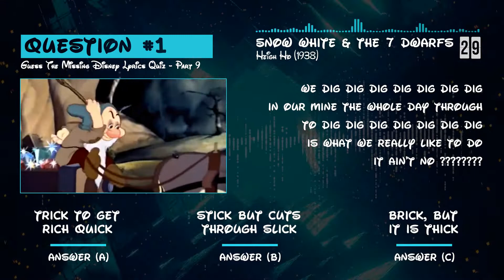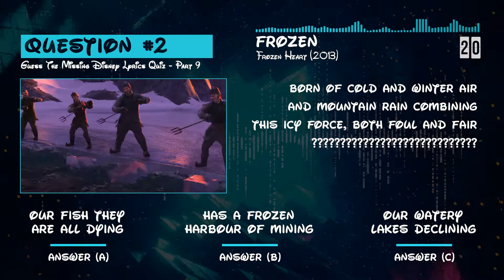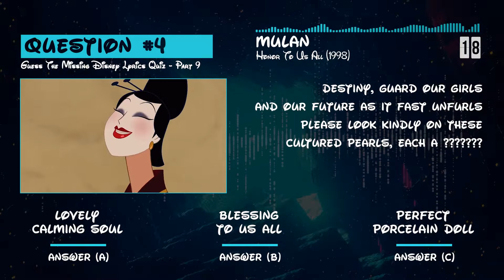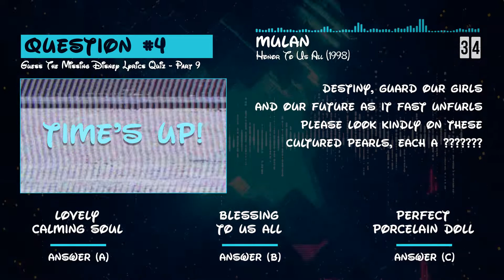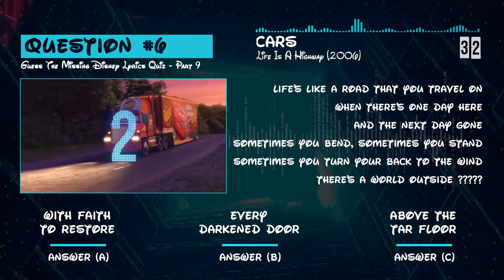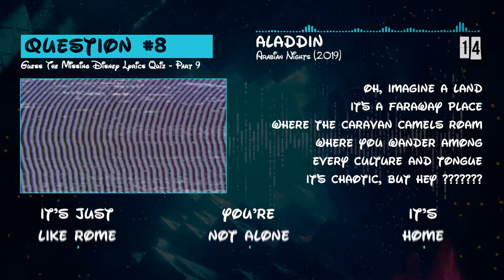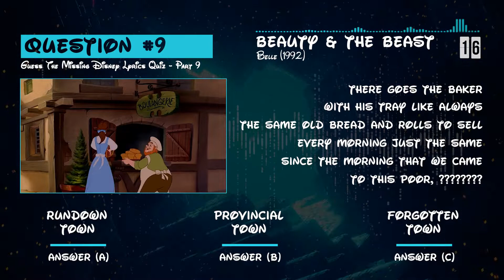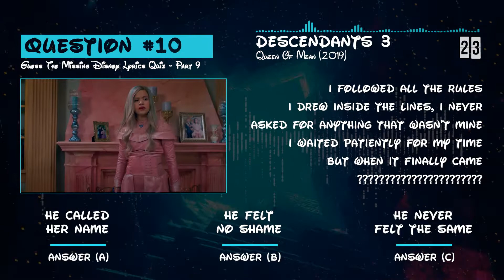Guess The Missing Disney Song Lyrics Quiz - Part 9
This Disney music quiz is for all you Disney fans out there! You will hear 10 songs from various Disney films and what you have to do is correctly guess the missing lyrics? The answers are all multiple choice, which actually makes it even harder! Good luck!

Answers are shown after each question, so pop your scores below, so that we can see how you got on!